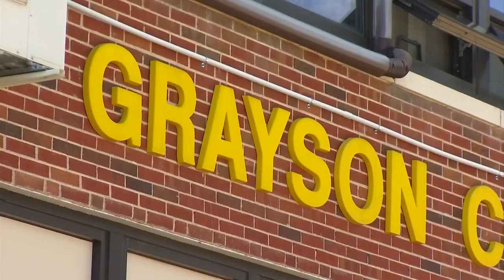Grayson County high school staff save teen after he goes into cardiac arrest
How training and an unusual change in plans made all of the difference